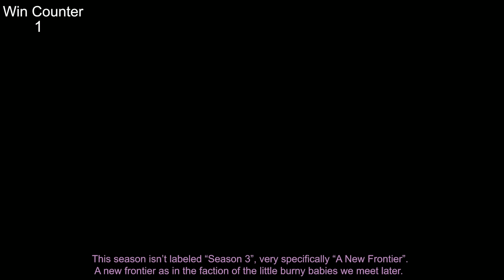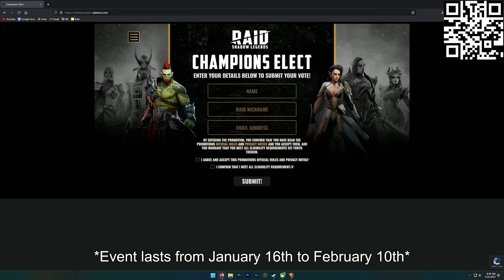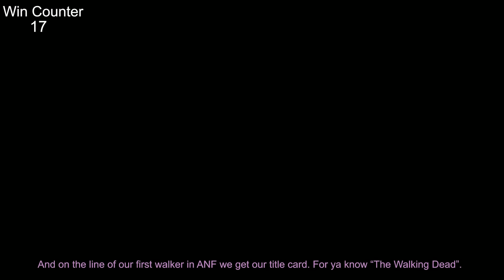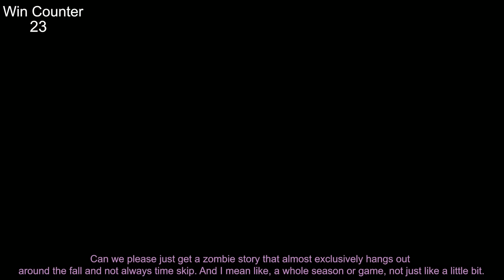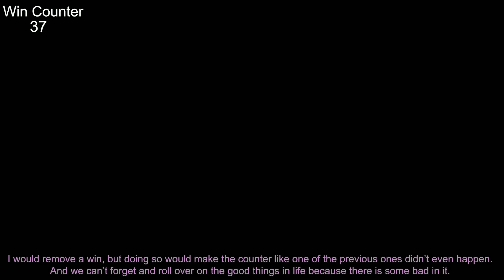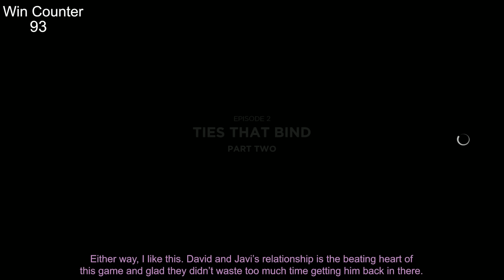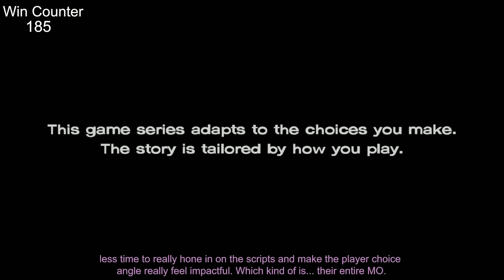Everything GREAT About The Walking Dead Season A New Frontier!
Install Raid for Free ✅ IOS/ANDROID/PC and get a special starter pack with an Epic champion Jotun 💥 Visit Champions Elect Event ⚡ to win amazing in-game and real-life gifts 🎁 Prizes are available only to new users that downloaded the game in the period starting January 1st, 2023

Here's Everything GREAT about The Walking Dead Season 2! Stick around till the end for my mini-review of the game.

Raid: Shadow Legends “Champions Elect” Prize Promotion. Entry is Open to legal residents of THE 50 UNITED STATES AND THE DISTRICT OF COLUMBIA (EXCLUDING NEW YORK AND FLORIDA), who are 18 years or older. VOID WHERE PROHIBITED. Open only to NEW users with a valid Player ID that downloaded Raid: Shadow Legends and opened a Game Account after January 1st, 2023. In-game purchases are available. NO PURCHASE NECESSARY TO ENTER OR TO WIN A PRIZE. A PURCHASE DOES NOT IMPROVE YOUR CHANCES OF WINNING A PRIZE. Prizes: in-game items and/or Amazon.com Gift Cards, in the value and number as described in the Promotion Official Rules [championselect.plarium.com] Additional Terms may apply on Amazon.com Gift Cards as set forth Prizes will be rewarded randomly, and subject to Eligibility Requirement/s set forth in the Promotion Official Rules. Promotion Period: January 16th at 00:01 – February 10th at 23:59. Personal Data will be processed in accordance with the Privacy Notice